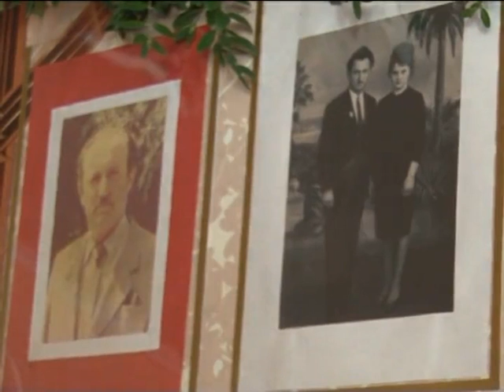Новости Гагры выпуск 2 декабря 2012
В этом выпуске:
                                        Юбилейный вечер Бориса Кехирипа в Пицунде
                                        Ведутся археологические раскопки в Лдзаа
                                        Чище в городе не стало
                                        Дети провожали осень
                                        Турнир по вольной борьбе
                                        Прошли соревнования по шахматам